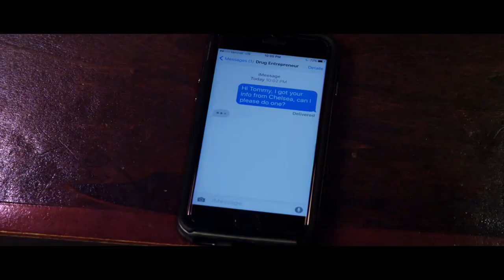Adam William Ward's Acting Reel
Adam William Ward's Reel.